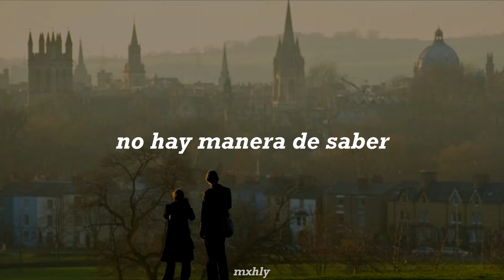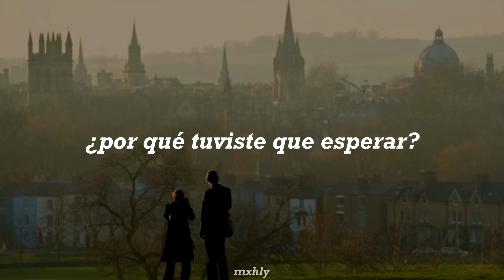"¿Dónde estabas? cuando todo se estaba viniendo abajo"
- ♡ The Fray - You Found Me (Traducida al Español) ♡